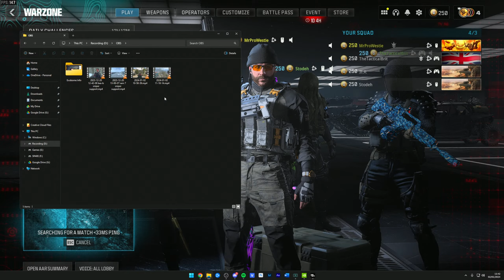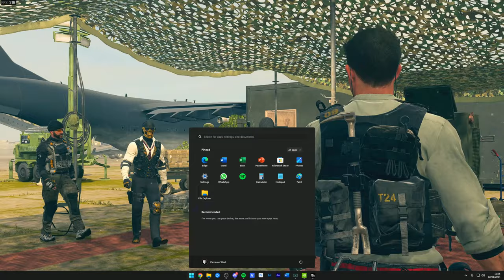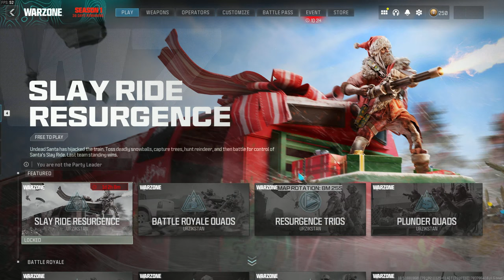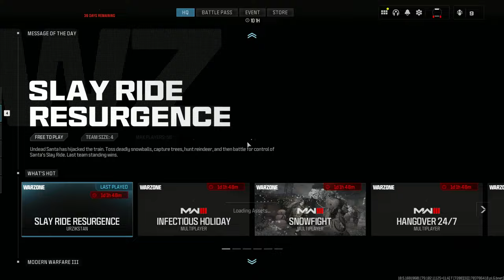The M13B is TOP TIER META in Warzone right now!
Call of Duty Warzone M13B unbeatable weapon build. This thing SHREDS and is the best M13B setup imo. Make sure you add this to your Warzone best class setup! Playing w/ @Stodeh @TheTacticalBrit @jaffainc